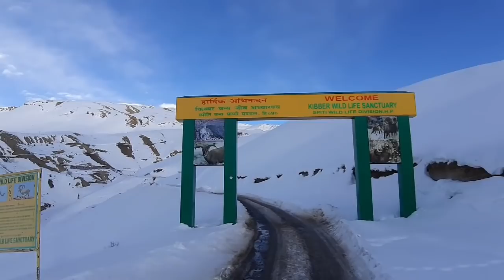Kibber Village From Kaza | Mountain Goat Expeditions | Winter Spiti With Psycho BaBa E.P :4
Kaza
Township in Himachal Pradesh
DescriptionThe town of Kaza or Kaze is the subdivisional headquarters of the remote Spiti Valley in the western Himalayas in the Lahaul and Spiti district of the northern Indian state of Himachal Pradesh.
Sex ratio: 974 ♂/♀

Kibber
also Kyibar is a village high in the Spiti Valley in the Himalayas at 4270 metres or 14,200 ft in Himachal Pradesh in northern India. It contains a monastery and the Kibber Wildlife Sanctuary. Kibber lies in a narrow valley on the summit of a limestone rock. Wikipedia

So The Expedition is going great
With Mountain Goat Expeditions
This vlog is of 18th feb 2020
we are in glaciers full of SNOW
Had great fun guys.
it was my birthday so i really had the amazing feeling when we saw in the morning
The view was so beautiful that we can't resist to click pictures.
THE FROZEN SPITI RIVER
AND THE SNOW CAPPED MOUNTAINS
IN KIBBER WE HAD LUNCH.
AND BACK FROM KIBBER
IT WAS A AMAZING DAY
AFTERALL MY DAY
I FEEL LIKE I WAS REBORN HERE IN THE VALLYS

.So Guys I hope
YOU WILL ENJOY THE VIDEO
IF YES
THEN HIT LIKE